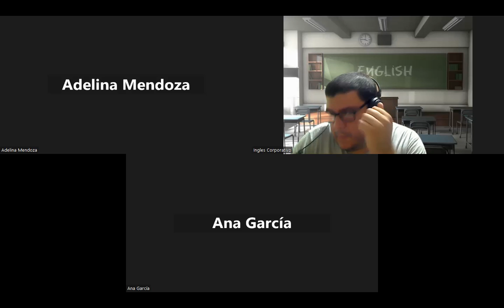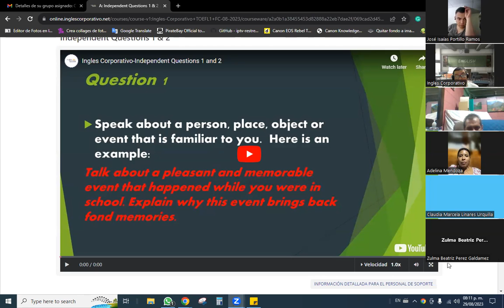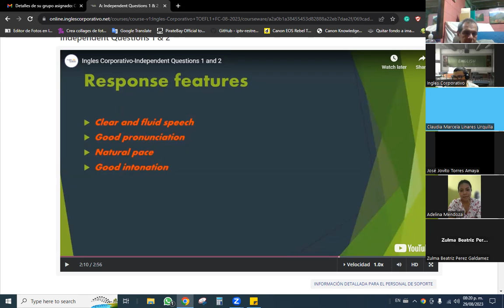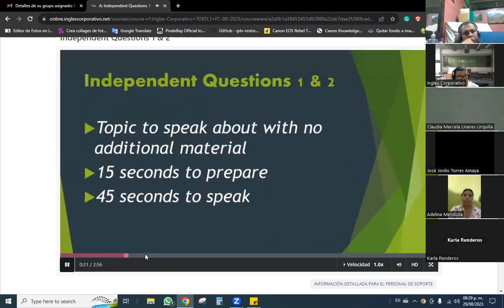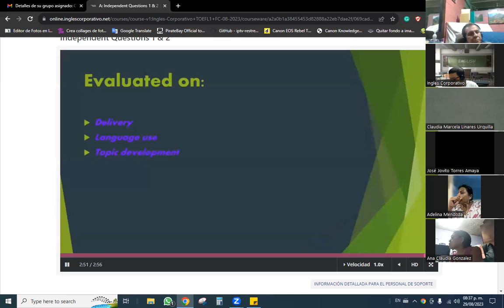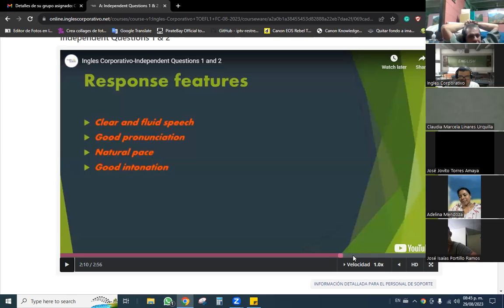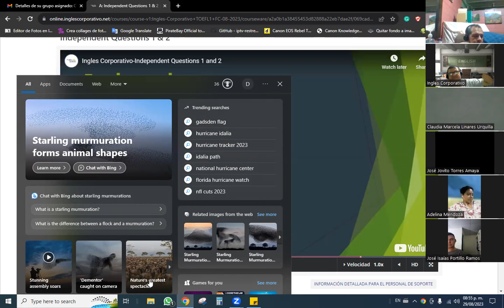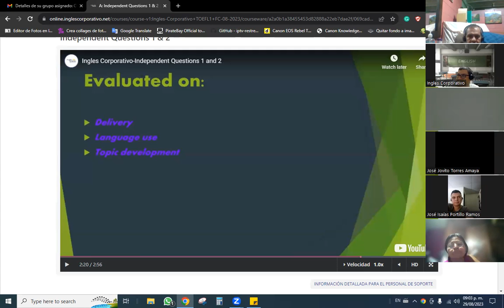SESION 10- 29/08/2023-1-01-8-9-PM-08-23-Baltrons - Questin excersise